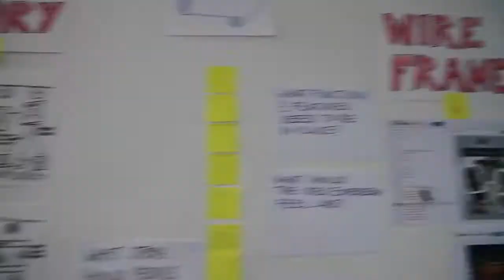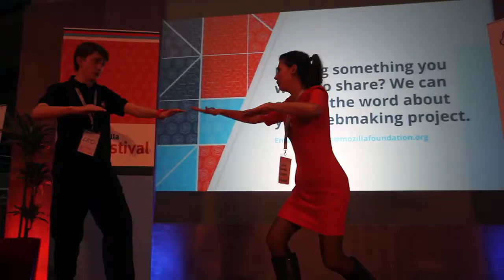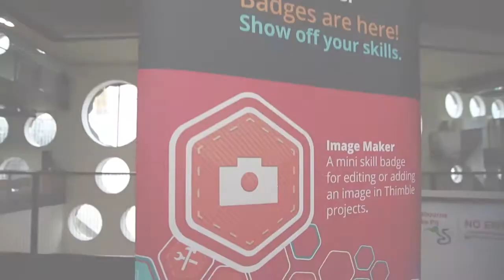Mozilla Festival 2012: building a generation of Webmakers (long version)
Gathering educators, youth, coders, gamers, media-makers and you!

This year's Mozilla Festival gathered more than 1000 passionate people with diverse backgrounds and skill-sets.

The goal: push the frontiers of the open web, learn together, and make things that can change the world. Coders, designers, journalists and educators joined with filmmakers, gamers, makers and youth from more than 40 different countries.

Together they participated in a series of design challenges, learning labs and fireside chats spread across four floors of the Ravensbourne design and media campus in East London.

Unlike traditional conferences, the emphasis at the Mozilla Festival is on hands-on making and collaboration — rather than passive consumption or listening to other people talk. It's "more hack, less yack."

And a big tent for everyone — including partners, local communities and you — who shares Mozilla's vision for a more open, web literate world.